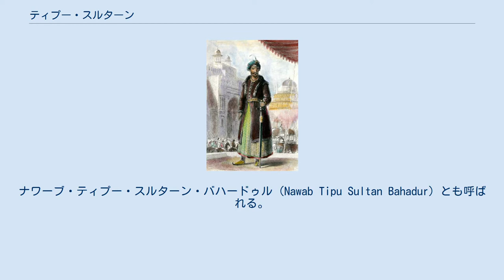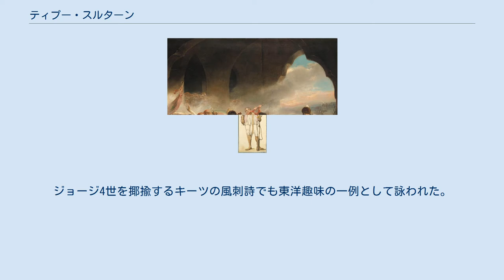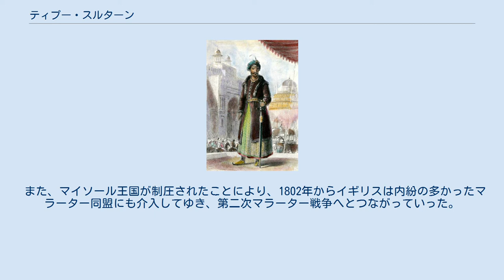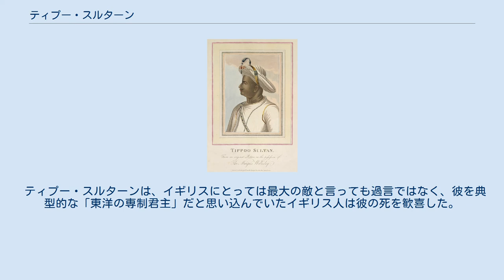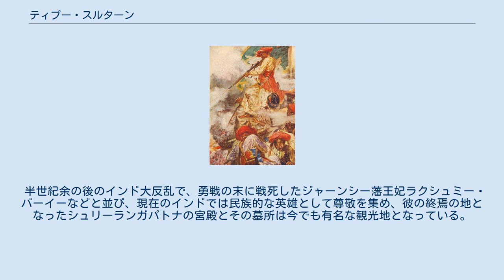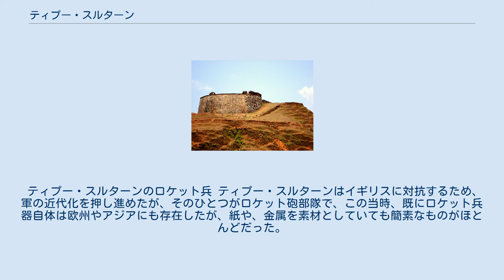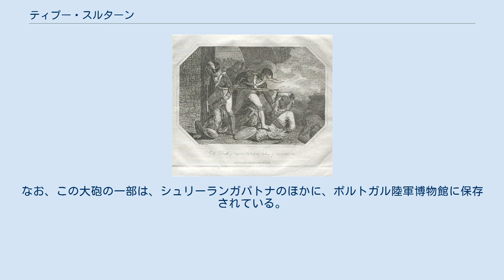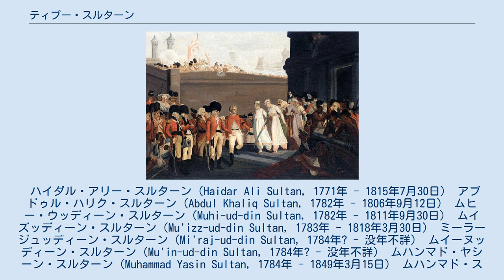ティプー・スルターン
マイソール・スルターン朝の君主
ティプー・スルターン（カンナダ語：ಟಿಪ್ಪು ಸುಲ್ತಾನ್, テルグ語：టిప్పు సుల్తాన్, タミル語：திப்பு சுல்தான், マラヤーラム語：ടിപ്പു സുൽത്താൻ, 英語：Tipu Sultan, 1749年以降 1753年以前 - 1799年5月4日）は、南インドのマイソール王国の軍総司令官（ダラヴァーイー）、首席大臣（サルヴァーディカーリー）、君主（スルターン、在位：1786年あるいは1797年 - 1799年）。
王国のイスラーム政権マイソール・スルターン朝の支配者（在位：1782年 - 1799年）。
ナワーブ・ティプー・スルターン・バハードゥル（Nawab Tipu Sultan Bahadur）とも呼ばれる。
 18世紀にイギリスがインドを侵略する中、ティプー・スルターンは南インドにおいて反英闘争にその一生を費やし、「マイソールの虎（Tiger of Mysore）」と畏怖された。
その治世、1786年に自らパードシャーの称号を称し、1797年にはヒンドゥー王朝のオデヤ朝を廃するなど、イスラームの正統君主を意識した行動をとった。
また、彼はイギリスに対抗するため、オスマン帝国やフランスといった諸外国とも連携を取るなど、世界に対しても非常に幅広い目を持った人物でもあった。
 1799年、ティプー・スルターンは第四次マイソール戦争において、最後までイギリスに妥協することなく戦い、王都シュリーランガパトナの総攻撃により死亡した。
死後、彼に廃されたヒンドゥーのオデヤ朝が復活し、クリシュナ・ラージャ3世がその後継となった。
 ハイダル・アリー 1750年頃、マイソール王国のムスリム軍人ハイダル・アリーの息子として、バンガロールの北デーヴァナハッリで生まれた。
生年月日に関しては諸説あり、1749年、1750年、11月20日、1753年と様々だが、だいたい1749年から1753年の間に生まれたとされている。
 1761年6月、父ハイダル・アリーはマイソール王国の首席大臣（サルヴァーディカーリー）として完全にその実権を握った。
これにより、 ヒンドゥー王家のオデヤ朝の君主は有名無実化し、マイソール王国にイスラーム政権マイソール・スルターン朝を樹立した。
 当時18世紀後半、ベンガル周辺には、イギリスの勢力が確立されており、インド全土の植民地化を図り、デカンと南インドにも手を伸ばすようになってきた。
 ハイダル・アリーはマイソールの実権を握ると、周囲への領土拡大や積極的な近代化政策を取って、イギリスへの対抗姿勢を示すことになっていった。
 ティプー・スルターンは父の雇用したフランスの軍事顧問の大きな影響を受け、1766年に第一次マイソール戦争が始まると、それにも参加した。
 ティプー・スルターン イギリスとの間に第二次マイソール戦争が勃発すると、ティプー・スルターンは父の片腕として、イギリス軍に対し数々の勝利を収めるなど、その活躍は目覚ましくその武勇から「マイソールの虎」とも呼ばれ、その名をとどろかせた。
 1782年12月6日、ハイダル・アリーが戦争中に死亡し、その息子であるティプー・スルターンがマイソール軍の軍総司令官となり、戦争を続行することとなった。
また、12月28日、彼は父の後継者であることを宣言し、父の政権マイソール・スルターン朝を引き継ぐこととなった。
 1783年1月2日、ティプー・スルターンはマイソール王から父の保持していた王国の最高位である首席大臣（サルヴァーディカーリー）の地位を与えられ、その地位を事実上世襲するところとなり、名実ともに王国の支配者となった。
また、5月4日にはビダヌールのハイダルナガル太守に任命された。
 ティプー・スルターンもまた父同様に有能な人物であり、第二次マイソール戦争をイギリス相手に有利に戦い、1784年3月11日にマンガロール条約を結んで戦争を終わらせた。
 ティプー・スルターン ティプー・スルターンの時代に鋳造された貨幣 「ティプーの虎」の名で知られるオートマタ。
18世紀。
インドの敵である東インド会社の西洋人を虎が襲いかかる姿を模したほぼ実物大の自動楽器で、虎が唸り、男が悲鳴を上げる。
側面はパイプオルガンになっている。
イギリスが戦利品として持ち帰り、現在はV&A博物館所蔵。
ジョージ4世を揶揄するキーツの風刺詩でも東洋趣...